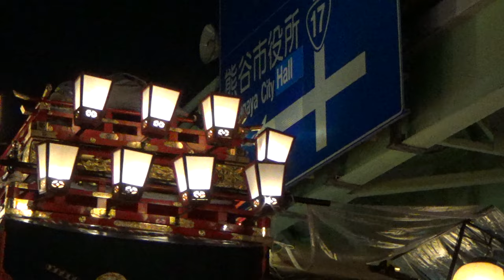【2024年7月22日】熊谷うちわ祭 3/5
埼玉県熊谷市、愛宕八坂神社例大祭。

2:39 市役所入口、NTT前の歩道橋をすれすれで通過する第弐本町區
4:42 同、伊勢町＆本石區
9:20 櫻町區と最後尾の石原區も市役所入口に到着
15:37 12台の山車屋台が扇形となって一堂に会する様子はいつ見ても壮観
16:21 仲町區の人形がビニールを纏った姿でせり上がる
16:35 こうして雷が時折鳴り響いていたものの、結局降られることは無かった
18:55 石原區から叩き合いの解散(以下同)
19:42 本石區
21:13 荒川區
22:25 鎌倉區
27:27 叩き合い広場へ向かう通りは人の波を完全にシャットアウト
27:53 既に纏が振られていた

일본 사이타마현 구마가야市에 위치한 아타고야사카 신사에서 매년 7월20일부터 22일까지 사흘간 행해지는 "우치와 마쓰리" 축제 동영상입니다. 12대의 장식수레가 시내를 순회하는 동안 화려한 종소리와 함께 신명나는 북장구가 울려퍼지는 구마가야 여름의 대표적인 축제입니다.

本部影片為每年7月20日至22日，由愛宕八坂神社固定在埼玉縣熊谷市舉行的例行大祭典「熊谷扇子祭典」。本祭典最大的特色是，12台彩車在熊谷市內出巡，並同時以傳統的太鼓及敲鐘進行儀式。整個祭典充滿喧囂的鼓聲及鐘聲，相當熱鬧，可說是熊谷夏風之詩的傳統祭典。

Kumagaya Uchiwa Festival @Kumagaya City, Saitama Prefecture, Japan. July 22nd, 2024